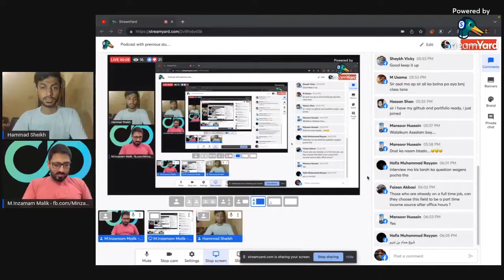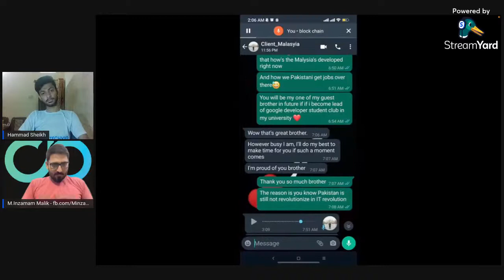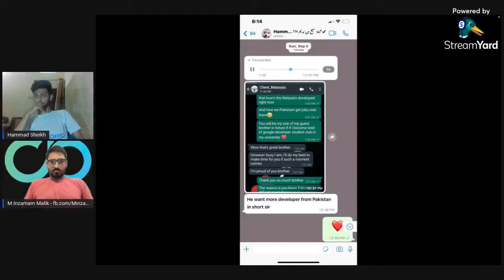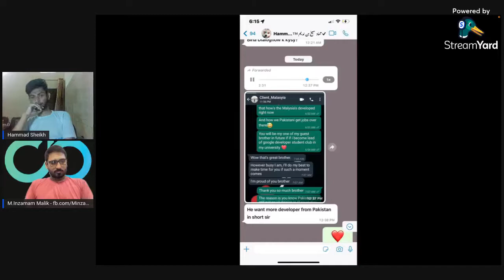Ai chatbot and voice app development course - podcast with previous students